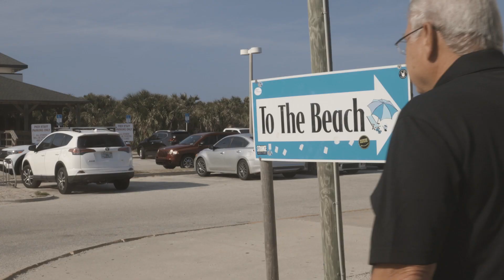Our Mother´s Stewards Beach Clean up | Beaver Toyota St. Augustine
Our Mother Earth gives us so much, and it's time for us to give back. That's why Our Mother's Stewards and Beaver Toyota came together for a beach clean-up campaign at St. Augustine Pier.

The result was an inspiring display of community involvement and environmental care. Volunteers from all over the area came together to pick up trash and debris, ensuring that our beaches remain a beautiful and safe place for all to enjoy.

But the work isn't done yet. There's still so much we can do to contribute to a cleaner, greener world. And that's where you come in.

We're calling on everyone to join us in our mission to protect our planet. You can start by taking small steps like reducing your plastic usage, recycling, or participating in local beach clean-ups. Every little bit helps and collectively, we can make a significant impact.

Together, we can continue to make a difference and create a healthier, more sustainable planet.

Remember, this world is ours to cherish, protect and preserve for generations to come. Let's make our planet a better place, one small step at a time.